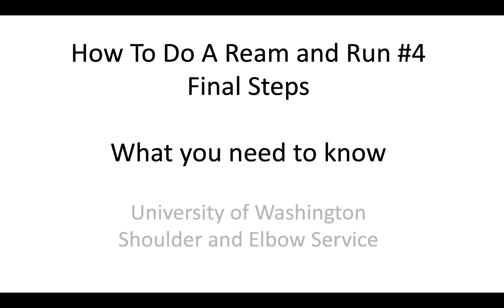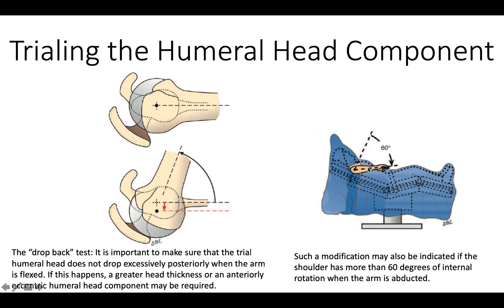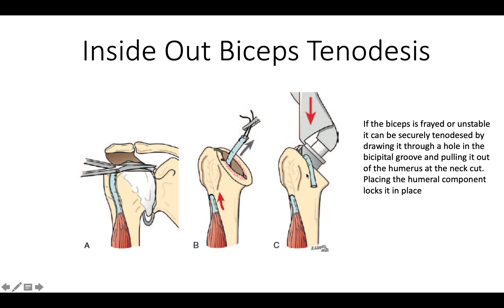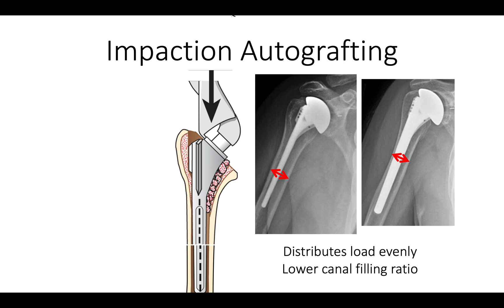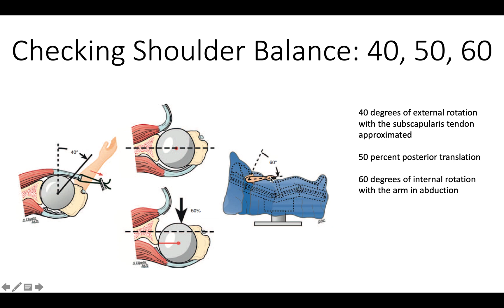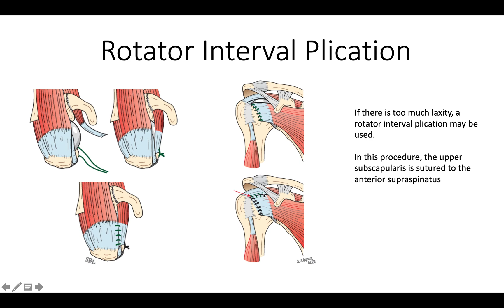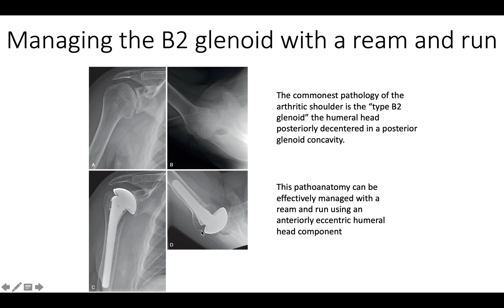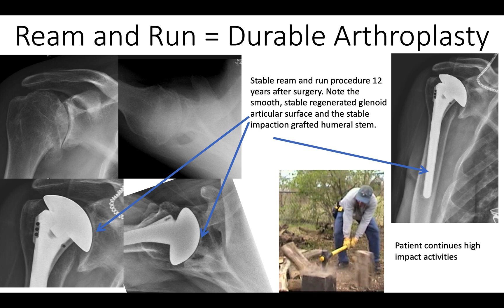How To Do a Ream and Run #4: Final Steps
This video is part of our four part series on how to do a ream and run shoulder arthroplasty

This video series shows:

1.   Some of the basics of the ream and run, how we evaluate the shoulder,  how we position the patient and how we approach the shoulder for the ream and run.

2. How we select the humeral component

3. Technique of the non-prosthetic glenoid arthroplasty

4. The final stems of the ream and run.